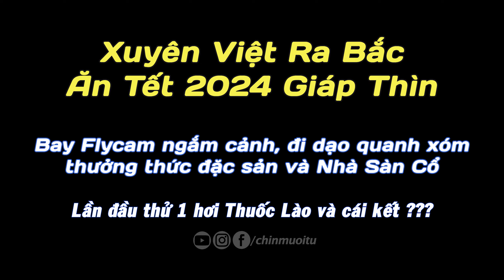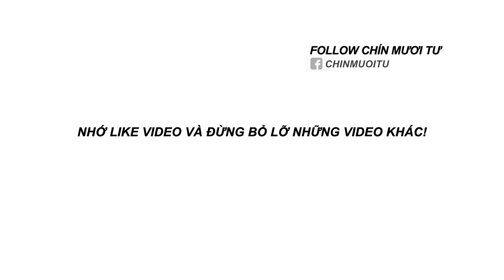Ghé thăm nhà Sàn Cổ và lần đầu hút thuốc lào || Người Miền Bắc tiếp đón người miền Nam ra sao ?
English subtitles
🏍Phương tiện: Exciter 150
🎥Thiết bị quay: Gopro 10 Black, IPhone 11 Pro .
💻Phần mềm dựng phim: Adobe Premiere.
My name is Hạo
- NGÂN HÀNG VIETCOMBANK : 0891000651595 ( TRẦN VĂN HẠO )